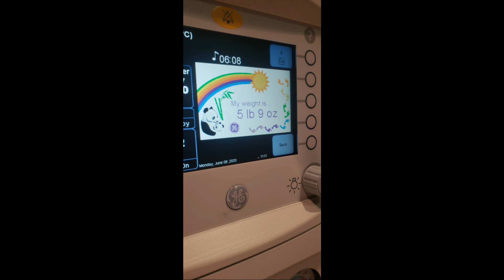Introducing Elliana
After having to keep "facebook quiet" for 9 Months, I finally get to announce